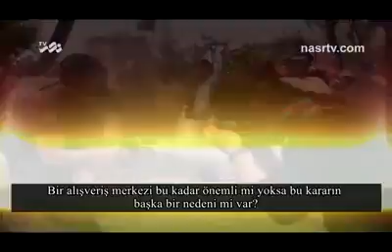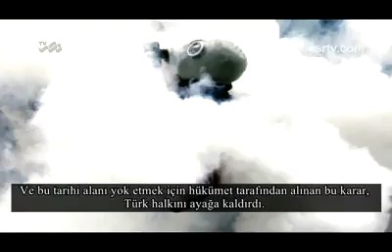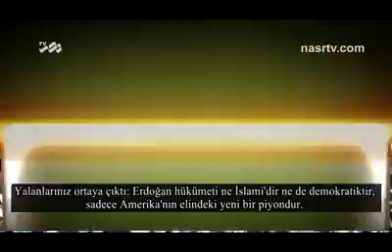Oyuna Gelmeyelim Dünya Bizim Bölünmemizi İstiyor...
İşte Taksimdeki Olayların  Gerçek Yüzü..